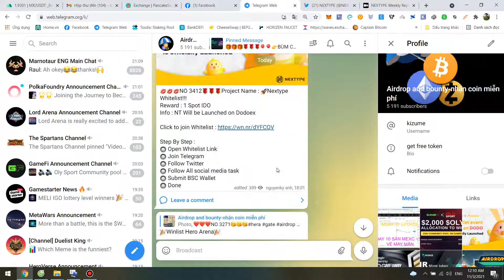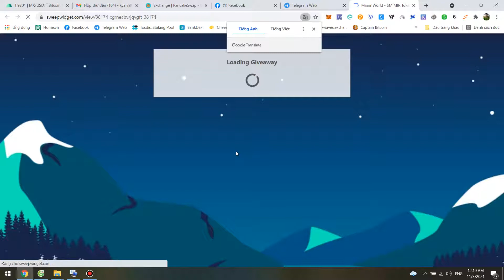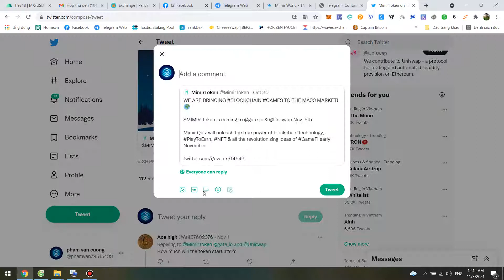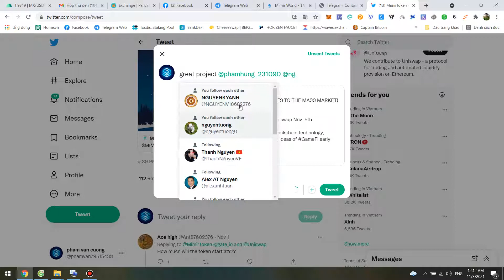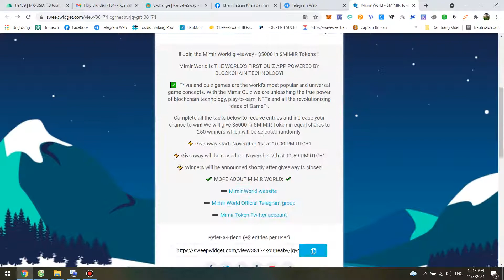Kèo Nhân Phẩm Pool $5,000 in MIMIR -Mimir Airdrop 250 bạn may mắn chia sẻ 5000$